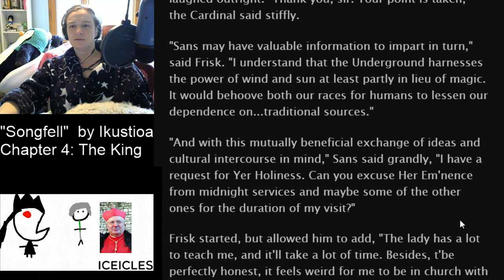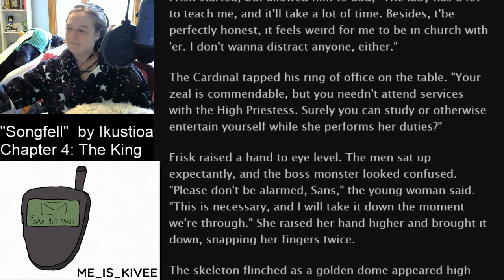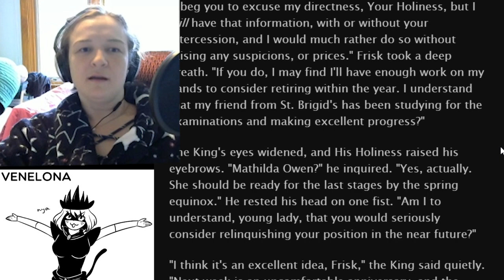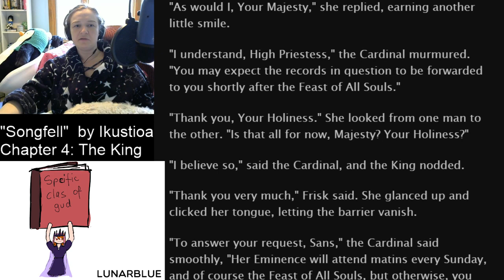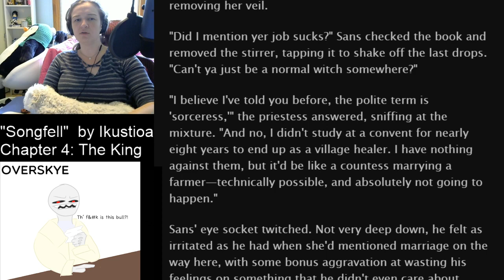Songfell Outtakes (Part 8) **SPOILERS**